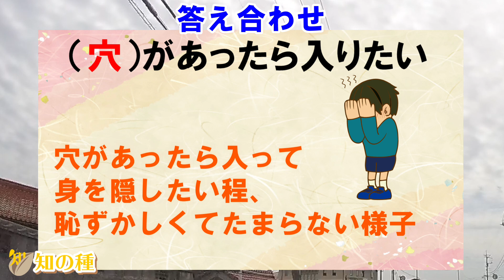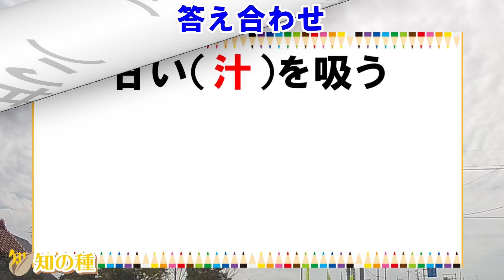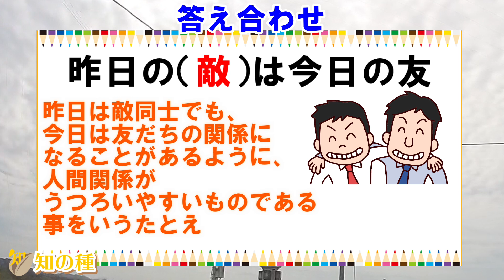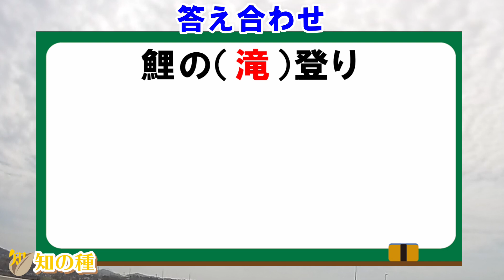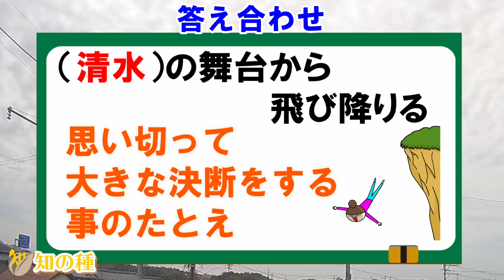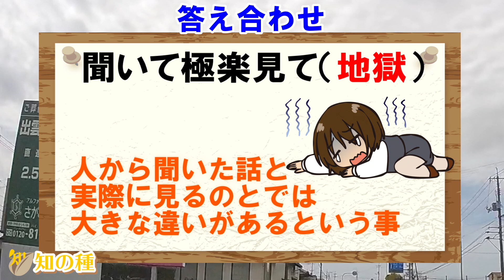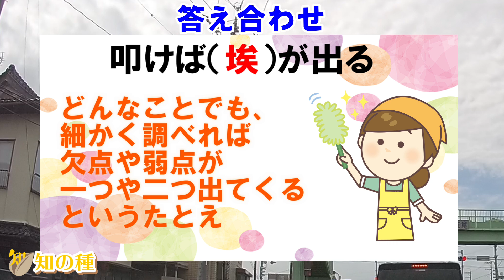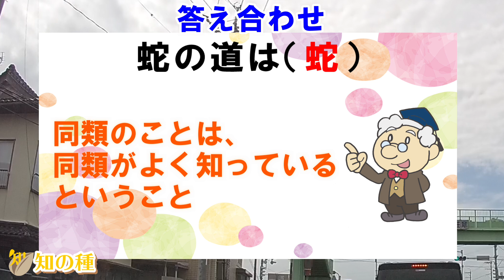⚡️ことわざクイズ⚡️穴埋め脳トレ！簡単だけど意外と考える問題で高齢者に最適な10問vol21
高齢者の認知症予防に最適な簡単なことわざクイズです。
簡単ですが、意外とできないので、必死に考えて脳力をアップさせましょう！
10問出題しますので、カッコの中に言葉を入れてことわざを正しく完成させてください。

0:00 オープニング
0:21 1問目：( )があったら入り…
1:21 2問目：終わり…（　　）よし…
2:29 3問目：甘い（　）を吸…
3:18 4問目：昨日の（　）は今日の…
4:21 5問目：鯉の（　）登…
5:35 6問目：（　　）の舞台から飛び…
6:56 7問目：聞いて…見て（　　）…
8:06 8問目：寝た（　）を起こ…
9:11 9問目：叩けば（　）が出…
10:17 10問目：蛇の…は（　）…

あなたの常識力が試されますよ。

物忘れ予防だけではなく、認知症予防や運転免許の認知機能検査対策や施設でのレクレーションにも最適です。